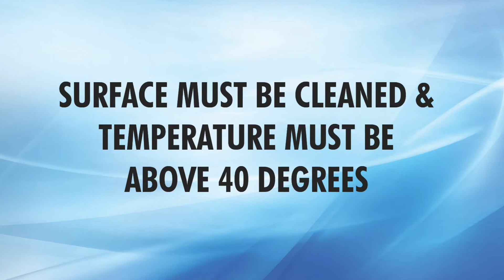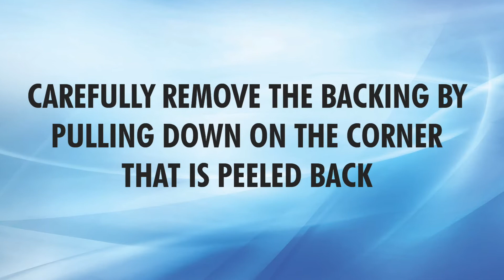How to Install a Vinyl Decal (Hinge Method)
A TKO Graphix installer demonstrates how to install a vinyl decal using the "Hinge Method".